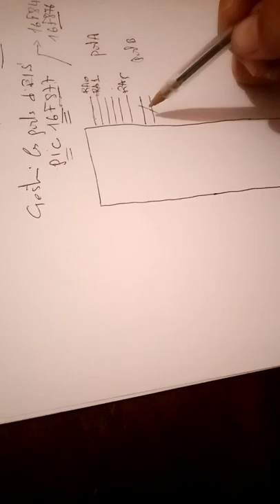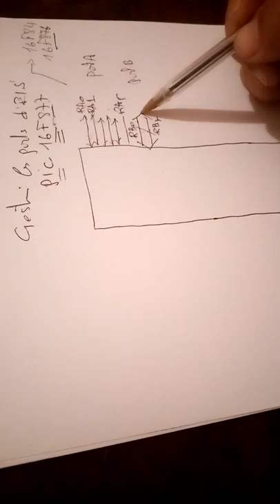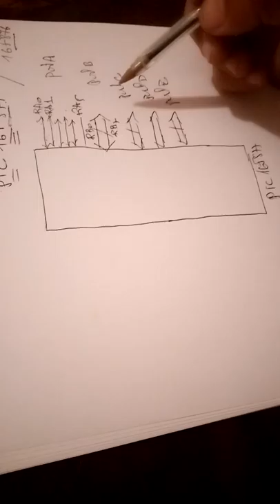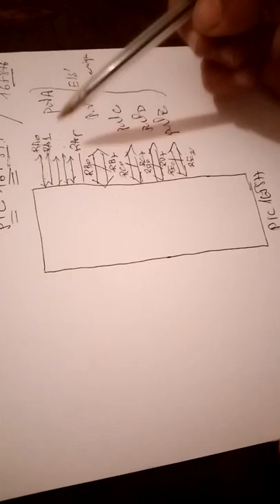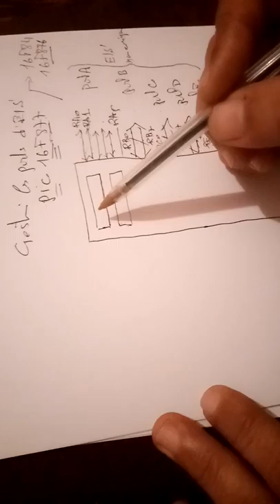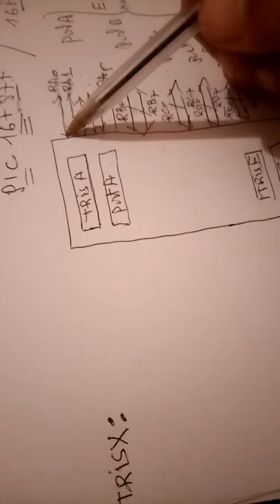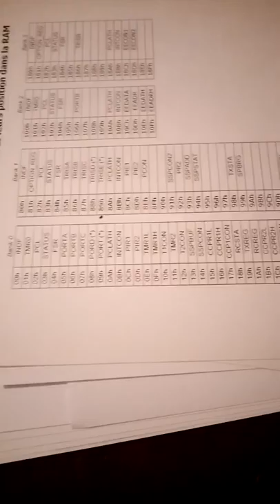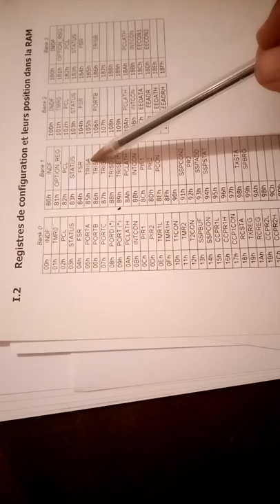Les micro_contrôleurs: sequence1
Gestion des ports/gestion de la ram